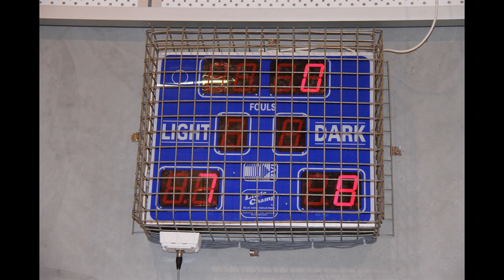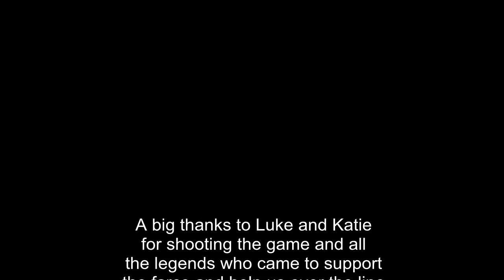Farcelona vs Fitzroy Massive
Futsal Central Monday Division 4 2012/13 Grand Final between Farcelona and Fitzroy Massive.